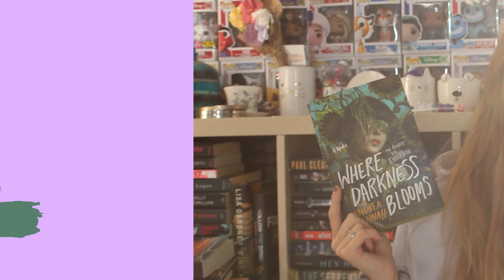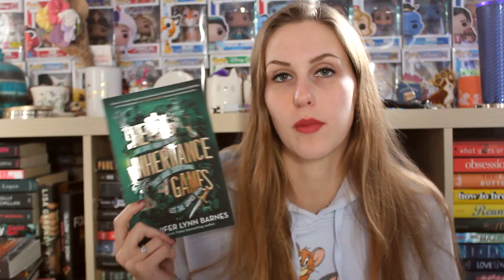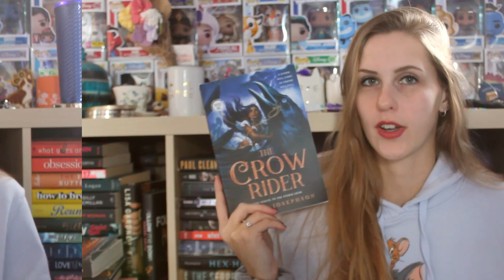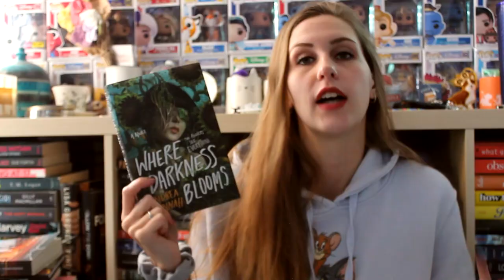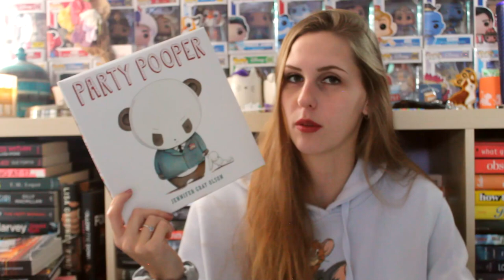NOVEMBER WRAP-UP 2023 | PART 1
I read 12 books in the month of November, here are the first 6!